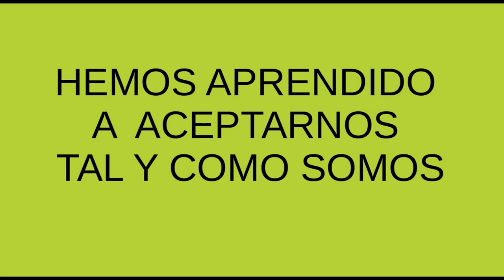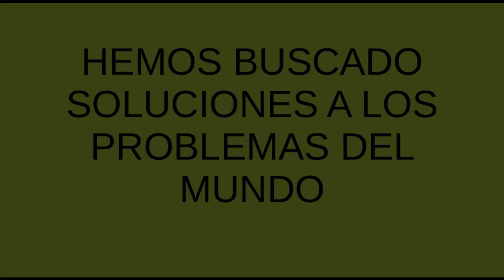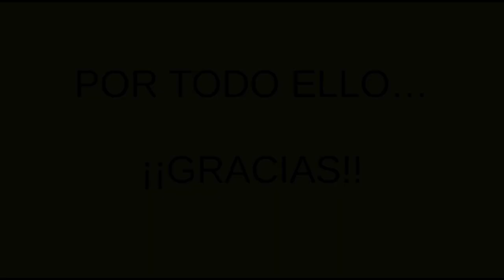Día MUS-E CEIP Juan Güell. Extremadura